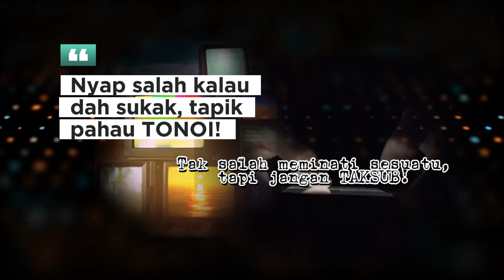videolyrics | ASRA BAND - TONOI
"TONOI" bermaksud Taksub, saya jumpa 1 lagi lagu hasilan Belia OA yang Lain Daripada Yang Lain, mcm teringat cerita  anime Jepun plak kan bila dengar lagu ni 🤭👌✅ Moh layan geng.. Dari ciptaan saudara Aroy - ASRA BAND, walaupun di terbitkan oleh nya sendiri dengan kelengkapan yang serba serbi kurang, namun hasil dan kreativiti nya tak boleh disangkal..

Good luck ASRA BAND, semoga terus berkarya tanpa putus asa